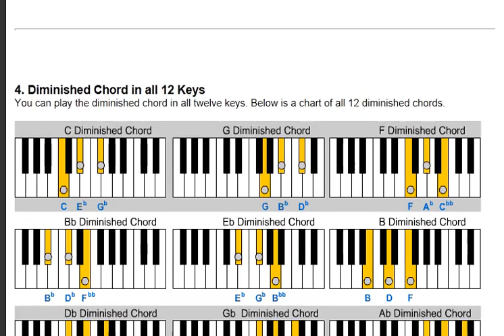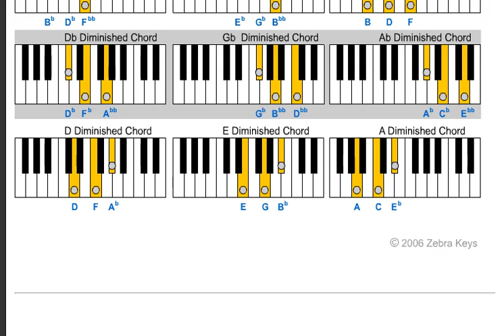Piano Lesson 42 - Diminished Chord - Free Tutorial with Chords Chart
How to play Diminished Chord on piano, and how to construct these chords More free tutorials

You can build a diminished chord by playing the major chord, except that the third and the fifth notes of the diminished chord, in root position, is one half step lower than the third and the fifth notes of the major chord, in root position. For example, the notes of the C major chord are C, E, G, and the notes of the C diminished chord are C, E♭, G♭.

Formula for Diminished Chords :  Root + 3HS + 3HS [HS = Half Step)
C  - Root
E♭  - from C to E♭ is 3 HS
G♭  - from E♭ to G♭ is 3 HS

Lesson 47 - Major 9th Chords
Lesson 48 - Major 11th Chords
Lesson 49 - Major 13th Chords